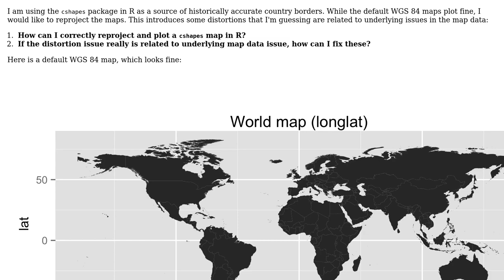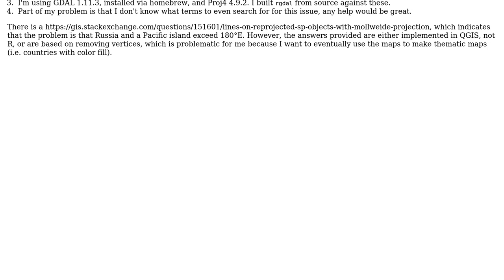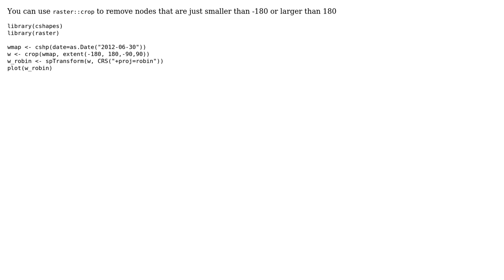GIS: Fix distortions when reprojecting cshapes world maps?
With thanks & praise to God, and with thanks to the many people who have made this project possible! | Content (except music & images) licensed under CC BY-SA | Music | Images & others | With thanks to user Robert Hijmans user nmtoken user andybega and the Stack Exchange Network Trademarks are property of their respective owners. You are responsible for your own actions.